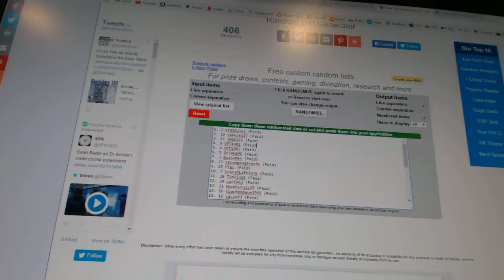C&C #6638 Multi Random